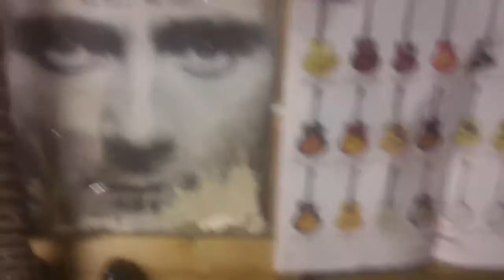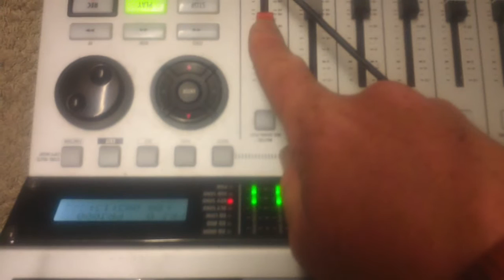Sun is Shining cover Wascana [Bob Marley]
Cover version of a Bob Marley classic Sun is Shining''